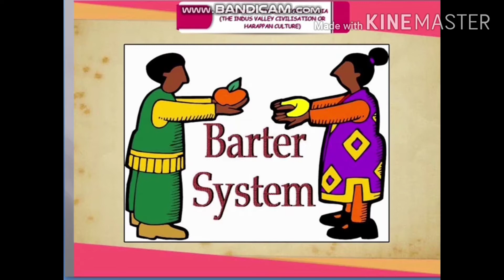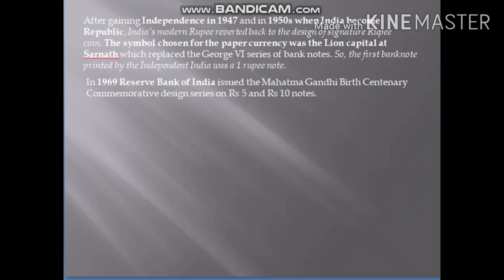History of Currency India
From Indus to Republic India...must watch